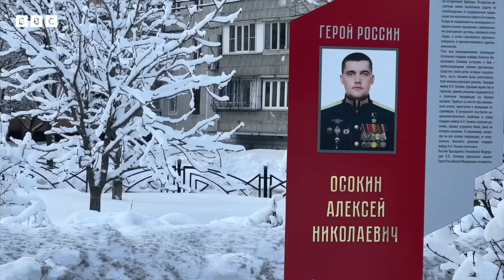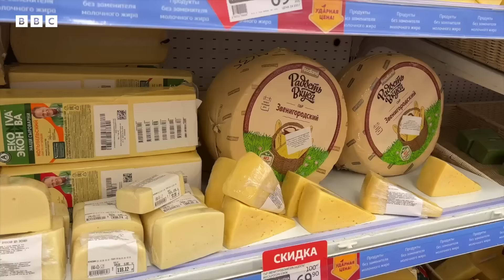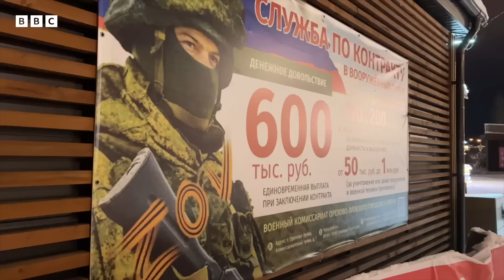Inside Russia as war in Ukraine grinds into new year - BBC News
As the world enters a new year, the war in Ukraine also grinds into another year.

Many Russians are still willing to believe the Kremlin’s narrative that the West is to blame for the war - but what are their thoughts on the future?

The BBC's Russia editor Steve Rosenberg, one of the few remaining Western journalists in the country, reports.